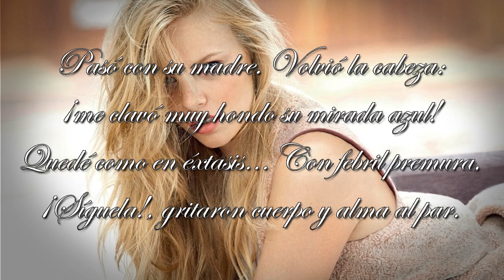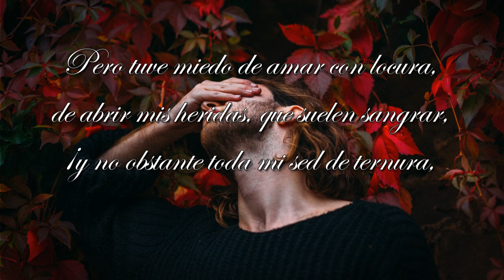MIEDO A AMAR O SOLEDAD, QUE ES PEOR? - Cobardia - AMADO NERVO - Voz Feneté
Cobardía - Amado Nervo
Pasó con su madre. ¡Qué rara belleza!
¡Qué rubios cabellos de trigo garzul!
¡Qué ritmo en el paso! ¡Qué innata realeza
de porte! ¡Qué formas bajo el fino tul…
Pasó con su madre. Volvió la cabeza:
¡me clavó muy hondo su mirada azul!
Quedé como en éxtasis… Con febril premura,
¡Síguela!, gritaron cuerpo y alma al par.
…Pero tuve miedo de amar con locura,
de abrir mis heridas, que suelen sangrar,
¡y no obstante toda mi sed de ternura,
cerrando los ojos, la dejé pasar!